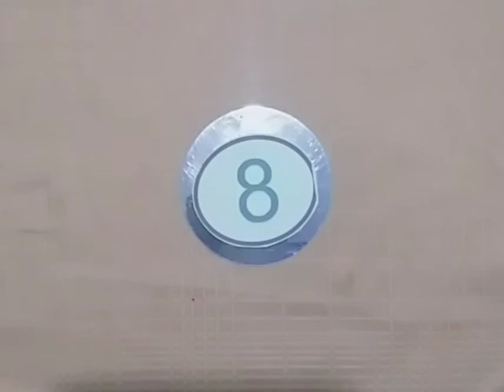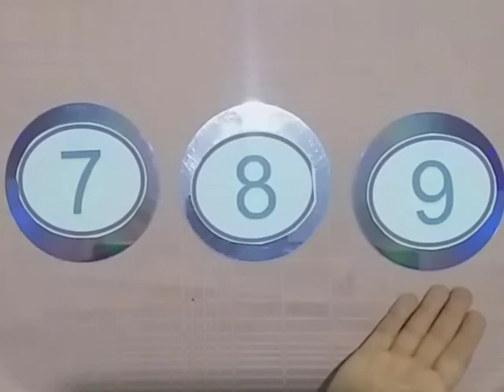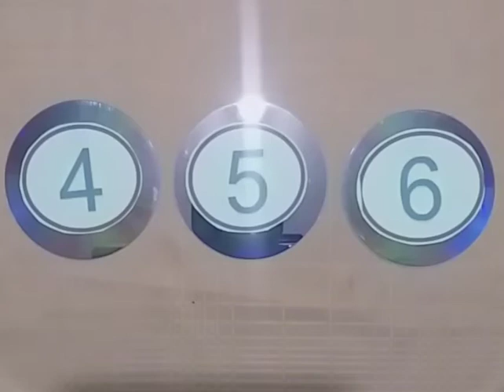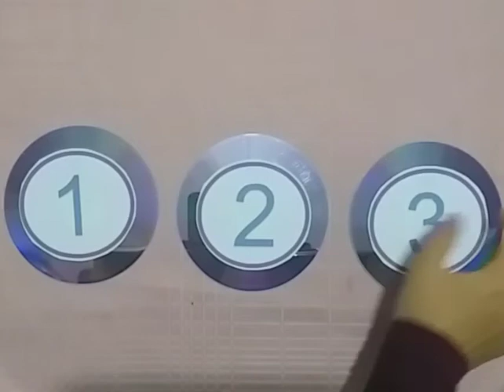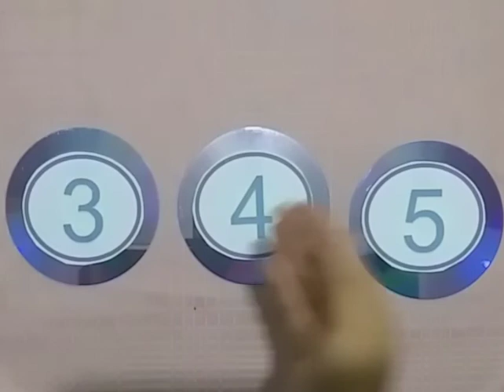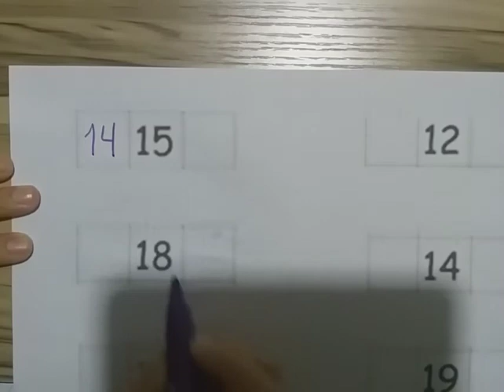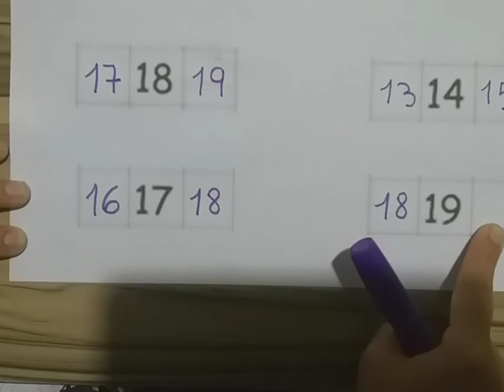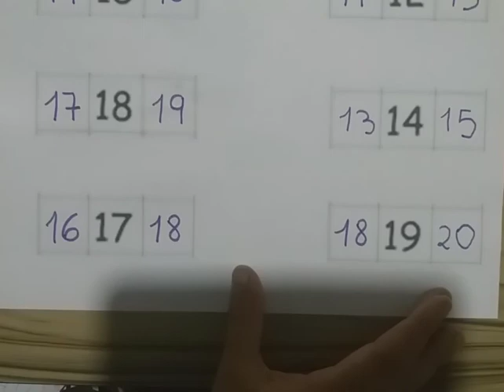Clases virtuales inicial/ antes y después del 1 al 20